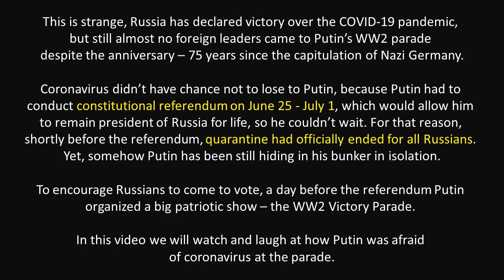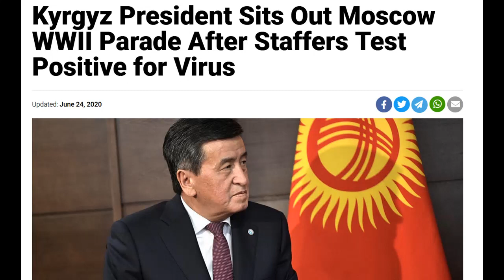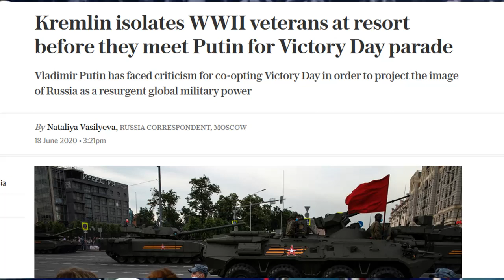How Putin was afraid of coronavirus at WW2 Victory Parade in Moscow.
The number of confirmed coronavirus cases in Russia surpassed 500,000 on Thursday, and the rate of new daily cases remains high, but restrictions are being lifted quickly ahead of key political events.

The Kremlin has insisted that the coronavirus crisis is under control and restrictions can be safely lifted.

The lifting of restrictions came deliberately early ahead of the June 24 Victory Day Parade in Moscow, an event that fosters national pride and seen as a key show of strength for President Putin.

The restrictions are being lifted ahead of Russia’s referendum on constitutional amendments on July 1. Among the changes being voted on is the amendments that would allow Putin to run for further terms in office beyond his current tenure that ends in 2024.